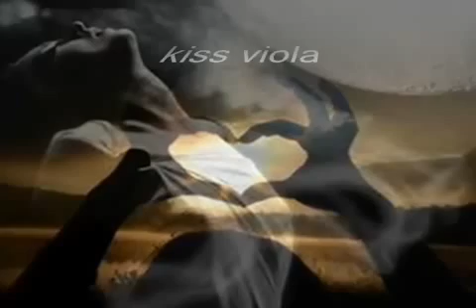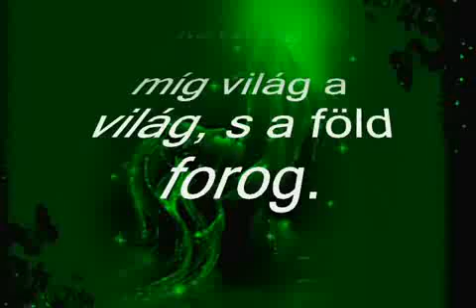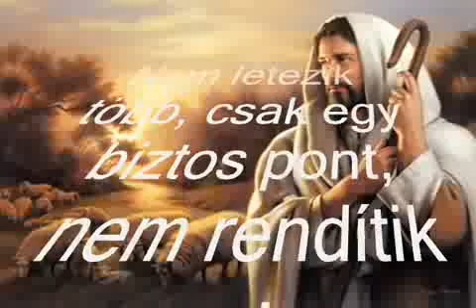Árnyék és fény- Schvalm Rózsa...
Saját szerkesztés!